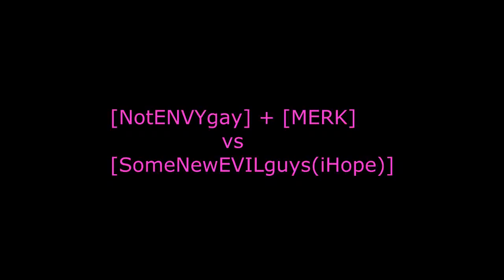KRAN BATTLEREPORT 08-02-2013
Fighting some evil.